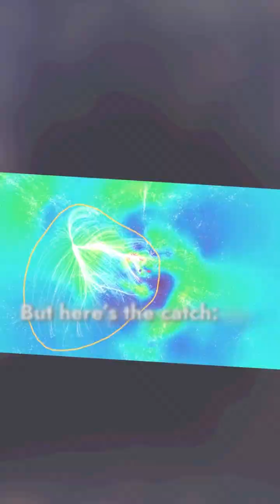The Mysterious Cosmic Force Pulling Galaxies: A Gravitational Enigma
Astronomers have uncovered a strange gravitational anomaly that's pulling entire galaxies, including the Milky Way, toward it at incredible speeds. Known as the "Great Attractor," this mysterious region is hidden behind dense cosmic dust, leaving scientists puzzled about its true nature. Could it be a massive cluster of galaxies? A supermassive black hole? Or something else entirely? Dive into the fascinating mystery of the unseen forces shaping our universe.